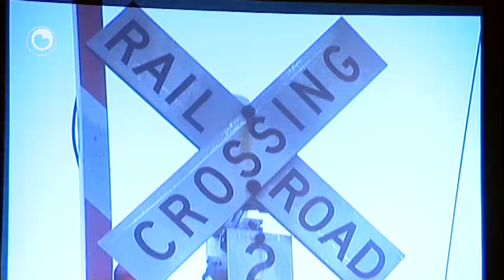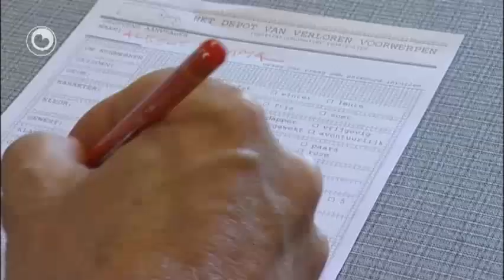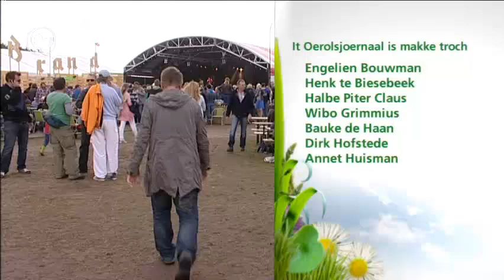It Oerolsjoernaal fan sneon 25 juny 2011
Yn dizze útstjoering sjogge we werom op de ôfrûne wike op Oerol.
Mar we ha ek in nije reportaazje oer de dunsfoarstelling Zweep fan Baukje Schweigman